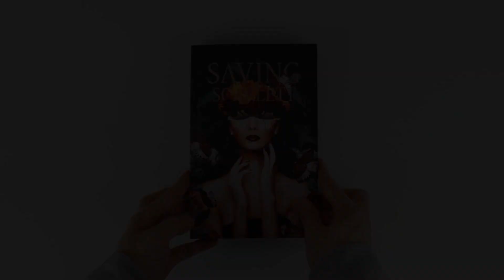Printing Paperback Books: Black Pages with White Ink, Sprayed Edges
Welcome to our unique custom printing service where your paperback books can stand out with black pages and white ink printing! Elevate your book's aesthetics with our exceptional printing techniques. Whether you're an author, publisher, or a book lover, our custom printing options will give your books a distinctive and eye-catching look.

✨ What We Offer:
Black Pages with White Ink: Create a striking contrast with our black page printing and crisp white ink, making your text pop and giving your book an elegant, modern look.
Sprayed Edges: Add a touch of flair with sprayed edges, available in various colors to match your book’s theme or your personal style.
High-Quality Materials: We use only the finest paper and ink to ensure your books not only look good but also last long.
❗ Please Note: We specialize in printing services and do not provide design services. Ensure your design files are print-ready when you submit your order.

Transform your paperback books and leave a lasting impression with our custom printing services.